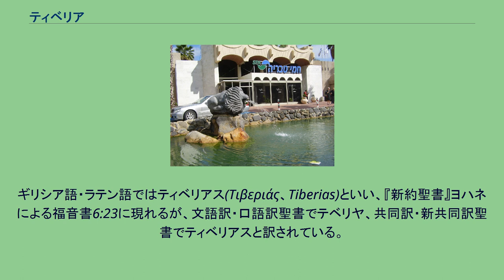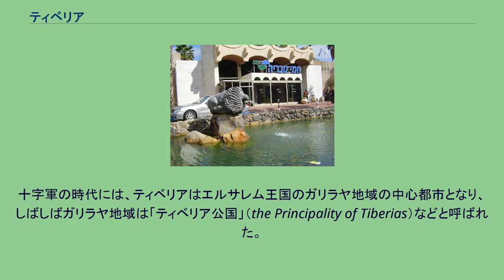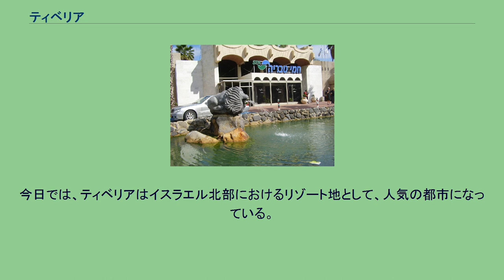ティベリア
北部地区_(イスラエル)
ヘロデ・アンティパス
ティベリア（Tiberias・ヘブライ語: טְבֶרְיָה, Tverya・アラビア語: طبرية Ṭabariyyah）は、ガリラヤ湖（別名、ティベリアス湖）の北西岸に位置するイスラエルの都市。
都市の名はローマ皇帝ティベリウスに因んで名付けられた。
ギリシア語・ラテン語ではティベリアス(Τιβεριάς、Tiberias)といい、『新約聖書』ヨハネによる福音書6:23に現れるが、文語訳・口語訳聖書でテベリヤ、共同訳・新共同訳聖書でティベリアスと訳されている。
ティベリアは紀元20年頃、ヘロデ大王の子ヘロデ・アンティパスにより、破壊された村の跡地に建設され、ガリラヤ地方の首都となった。
アンティパスの後見人であったローマ皇帝、ティベリウスに因んでティベリアと名付けられた。
ヘロデ大王の時代までユダヤ人は、そこに墓地があり、宗教上「不浄」であるとして居住することを拒んでいた。
しかし、アンティパスがガリラヤ地方内から人々を強制的に移住させ、自分の建てた首都の人口を増やそうとした。
当時のユダヤ人の最高決定機関サンヘドリンはエルサレム神殿の崩壊した紀元70年以降、エルサレムから拠点を何回か変え、ティベリアが最終的な所在地になった。
サンヘドリンがビザンツ時代初期に解散する直前まで、会合はティベリアで行われた。
紀元135年に全てのユダヤ人がエルサレムから追放されると、ティベリアはユダヤ文化の中心地となった。
ユダヤ教の重要な文献ミシュナー、タルムードもティベリアで書かれた。
紀元613年、アラブ人がパレスチナを征服すると、ウマイヤ朝のカリフはティベリアのユダヤ人約70 家族に、エルサレムに再定住することを許した。
カリフはまた、ティベリアに宮殿を建設した。
ビザンチン帝国、アラブの支配の下、ティベリアは中世の間に発生した戦争や地震により衰退、荒廃していった。
都市の衰退に反し、ユダヤ教のマソラ学者集団は8世紀初頭から10世紀の間に最盛期を迎えた。
ティベリアのマソラ学者達は、その後全世界のユダヤ人の間で使用されるようになる、ヘブライ語の母音記号「ニクダー」を生み出した。
ティベリアのマソラ学派の最高峰の学者はアーロン・ベン・モシェ・ベン・アシェルで、後にティベリア式として知られるようになるヘブライ語の母音体系は、彼によって完成された。
ベン・モシェ・ベン・アシェルらの学者の活動により、ティベリアが中世の間、ユダヤ文化の中心地となった。
十字軍の時代には、ティベリアはエルサレム王国のガリラヤ地域の中心都市となり、しばしばガリラヤ地域は「ティベリア公国」（the Principality of Tiberias）などと呼ばれた。
1187年、サラディンがエルサレム王国に侵攻、その年の10月にティベリア近郊のハッティンの戦いで十字軍を撃破した。
この頃、それまでのティベリアの市外区域が放棄され、居住区域がそれまでより北よりの、今日と同じ区域に移動した。
コルドバ出身の著名なラビ、哲学者のモーシェ・ベン＝マイモーン（マイモニデス）は、1204年にティベリアで死去し、この地に葬られた。
彼の墓は今日でもティベリアの重要な史跡の一つとなっている。
1558年、ポルトガルのグラシア・メンデス・ナスィ（ドナ・グラシア）というマラーノ（改宗したユダヤ人）の女性篤志家が、オスマン帝国のスレイマン1世からティベリアの土地を賃借し、城壁の再建、イェシーバー（ユダヤ教学院）の設立を行い、異端審問から逃れてきたセファルディムを住まわせた（メンデス家は金融業界の名門で、オスマン帝国にも影響力を持っていた）。
ティベリアはその後100年間程、再び繁栄するがまた荒廃し、その後はハシディズム系のユダヤ人達が定住するようになる。
1746年、イタリア、パドヴァのカバラ主義のラビモーゼス・ハイム・ルッツァットは、アッコでペストにより死去し、ティベリアのアキバ・ベン・ヨセフの墓の隣に葬られた。
18世紀から19世紀に間、ティベリアに多くのラビが移住してユダヤ教育の中心地となり、エルサレム、ヘブロン、ツファットと並び、ユダヤ教における「4聖地」の一つとされた。
1938年にはアラブ人により、20人ものユダヤ人が殺害されるなど、アラブ人による反ユダヤテロがティベリアでも発生し、1948年にも9人のユダヤ人が犠牲になり、攻撃を恐れた多くのユ...